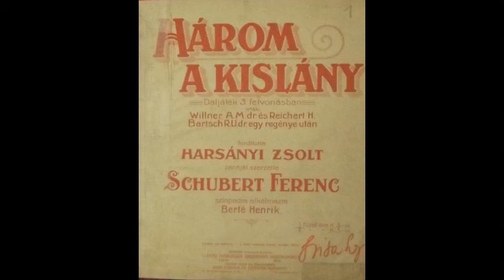Orosz Júlia - László Margit - Koltay Vali: Tschöll papa lányai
Tschöll papa lányai - Orosz Júlia - Koltay Valéria - László Margit énekel

Franz Schubert - Berté Henrik - Harsányi Zsolt: Három a kislány c. daljátékából.

Tschöll papa lányai mink vagyunk,
Megszöktünk, kint vagyunk,
Senki se látta, mikor kiszaladtunk,
Erre haladtunk, itt vagyunk.

Engem a szívem hív.
Szívemben a vágyam hív!
És mert a szíveknek útja nem bölcs,
Engem az erkölcs elve hív !

Bölcs figyelemből lettem itt
A hölgy kinek nincs édes titka,
Csak gyanakodva térül-fordul
S két nővérét óvja zordul.

Megfigyelek majd minden szót!
Nincs ölelés, nincsen csók!
Semmi hevesség!
Józanul maradni tessék!

Kell vigyázni némiképp,
Csintalan a férfinép
Vigyázz! Vigyázz!
Most nehogy egy szót elhibázz!

Jól jársz, ha vársz:
Jegygyűrűdre rátalálsz,
Van egy nagy ok,
Hogy itt vagyok:

A szívem egy kis csengő,
Ha cseng, a hang esengő,
S forró a titka már:
Szerelmes lett két kis szamár,
És Tschöll papának háza már
Két házasságra vár!